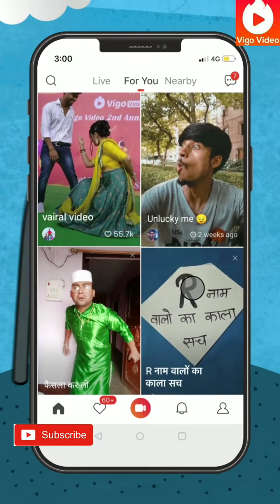Vigovideo |Tum Par Hum Hai Atke |Jeevan ke baad bhi, Jeevan ke sath bhi | Neha Kakar | Mika Singh 2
Tum Par Hum Hai Atke - Full Video Song | Pagal Panti | John Abraham | Anil Kapoor | Arshad Warsi | Pulkit Samrat | Urvashi Rautela | Ileana D'cruz | Kriti Kharbanda | Neha kAKKAR | Mika Singh, Tum Par Hum Hai Atke Neha Kakkar Full Song, Tum Par Hum Hai Atke Yaara Full Song Neha Kakkar And Mika Singh,

Pagalpanti: Tum Par Hum Hai Atke | John A, Ileana D | Neha Kakkar, Mika Singh | Tanishk Bagchi

 ::::::::::::::::::Original Credits:::::::::::::::::::::
Movie : Pyar Kiya To Darna Kya
 Singer : Kumar Sanu, Kavita Krishnamurthy Music Director : Himesh Reshammiya
 Lyrics : Sudhakar Sharma
Star Cast : Salman Khan, Kajol
Label : T-Series

Tum Par Hum Hai Atke full video song,
Tum Par Hum Hai Atke video song,
Tum Par Hum Hai Atke Neha Kakkar full song, Tum Par Hum Hai Atke Neha Kakkar video,
Tum Par Hum Hai Atke Neha Kakkar full video, Tum Par Hum Hai Atke Neha Kakkar full video song,

Tum Par Hum Hai Atke Neha Kakkar video song, Tum Par Hum Hai Atke Neha Kakkar hd video song,

Tum Par Hum Hai Atke yaara neha kakkar song, Tum Par Hum Hai Atke yaara neha kakkar full song,

Tum Par Hum Hai Atke yaara neha kakkar video, Tum Par Hum Hai Atke yaara neha kakkar full video,

Tum Par Hum Hai Atke video song pagal panti, Tum Par Hum Hai Atke hd video song pagal panti, Tum Par Hum Hai Atke Yaara Pagal Panti,
Tum Par Hum Hai Atke Yaara Pagal Panti song, Tum Par Hum Hai Atke Yaara Pagal Panti full song,